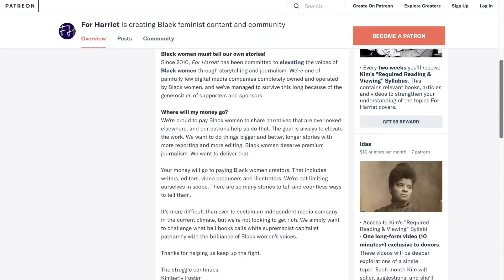Abusive Women are Testing MeToo's Mission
SOURCES ▶︎ The Metaphysics of Gender by Charlotte Witt

Black Feminist Thought by Patricia Hill Collins

Justice and the Politics of Difference by Iris Marion Young